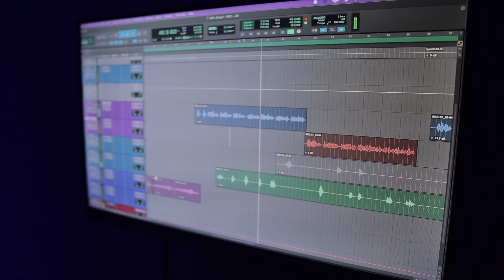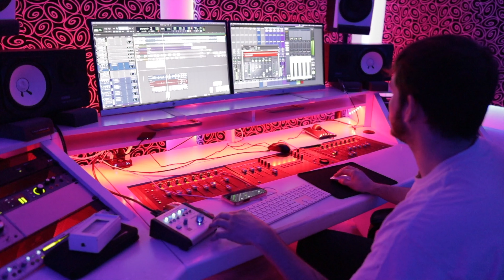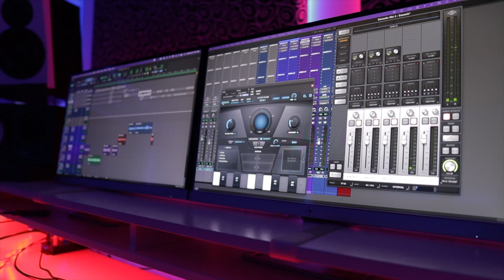Elevate your music and connect with your audience like never before with MIX Recording Studio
The Music Studio Vlog Package - $175

Are you ready to take your music to the next level? Our latest offering is designed to help you engage with your fans on a personal level, showcase your creative process, and share your artistic journey as never before.

Behind the Scenes Filming (2 Hours)
Step into our cutting-edge studio and let us capture the magic as you bring your music to life. Our professional team will document the behind-the-scenes action, giving your fans a unique glimpse into your creative world.

Edited & Ready Video in 3 Days
We understand the importance of timely content. Within just three days, we'll transform your footage into a sleek 3-5 minute lifestyle vlog video ready for streaming across all platforms.

Studio Rental and Recording Session Fee Not Included
Please note that our package price covers filming and editing only. Studio rental and recording session fees are separate but can be arranged to suit your needs.

Perfect for YouTube Lifestyle Videos
Whether you're a musician, artist, or content creator, our Music Journey Vlog Package is tailored to help you connect with your audience on a personal level. Share your passion, your process, and your music journey with the world.

Don't miss out on this opportunity to engage with your fans and elevate your online presence. Make your mark in the world of YouTube lifestyle videos with MIX Recording Studio.

Book your package today and embark on a journey of creativity and connection. Your music deserves to be heard, and your story deserves to be shared.
Visit:
MIX